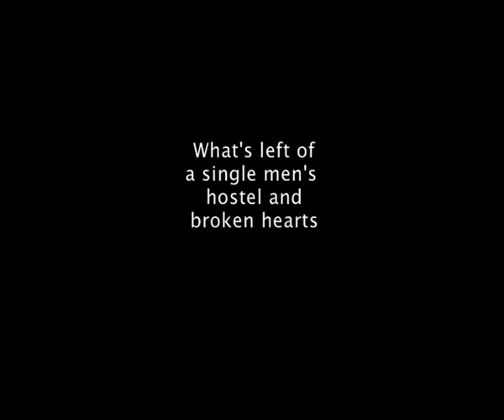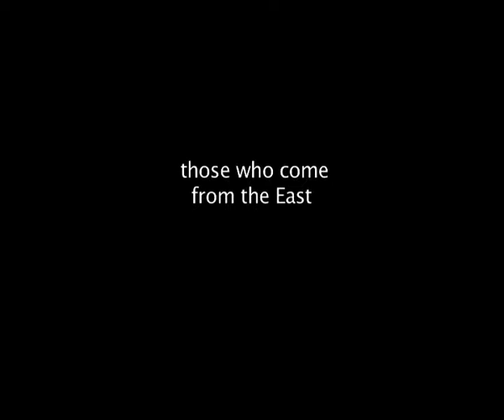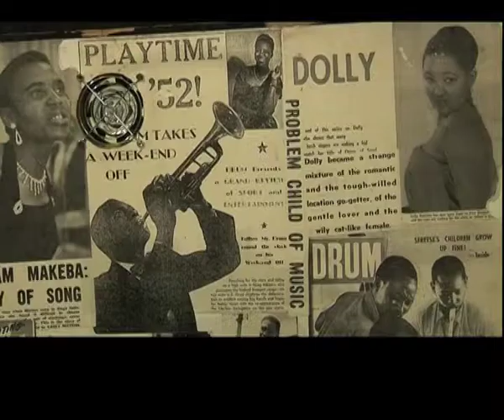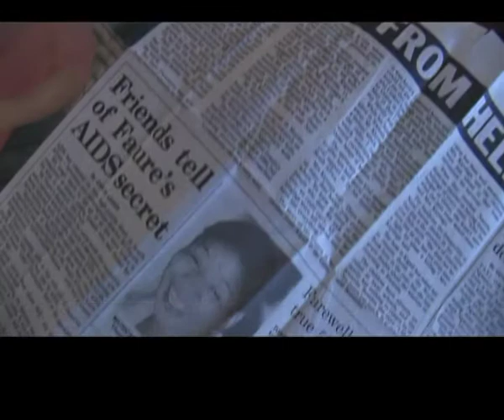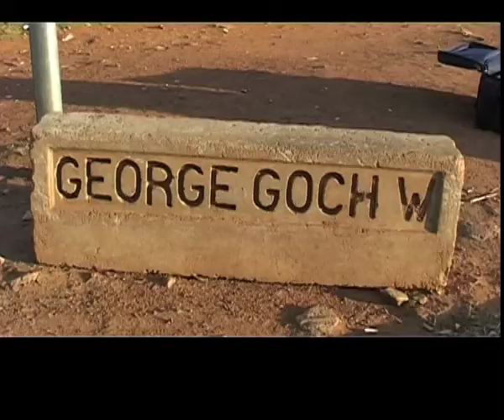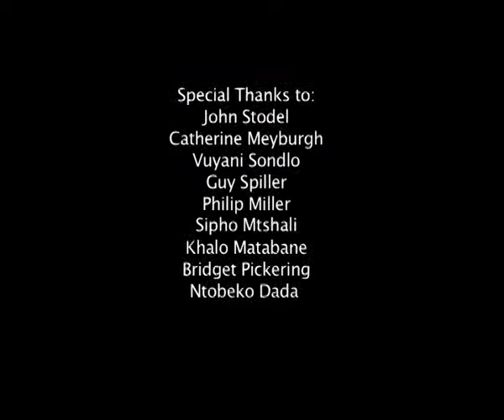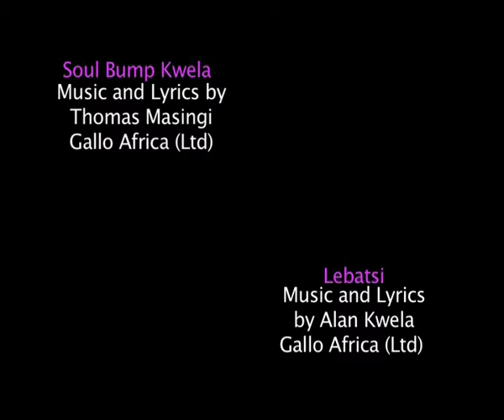Memories of a Forgotten Place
This is a short documentary about the then Eastern Native Township, otherwise known as George Goch. Well, I was born there before we were forced removed by the Group Areas Act of 1966 under the apartheid government.